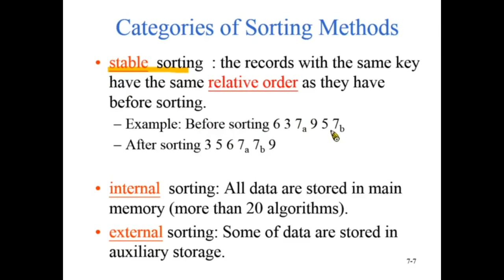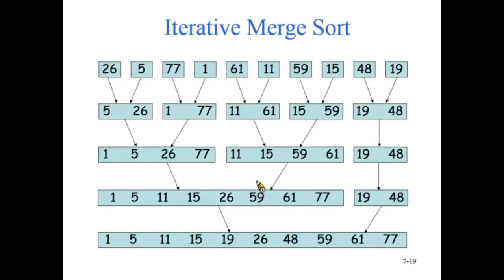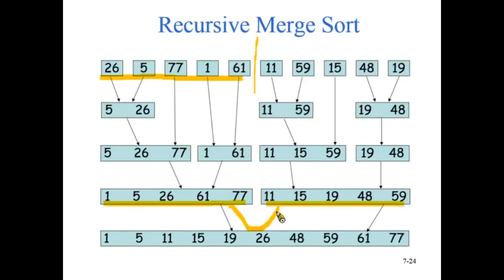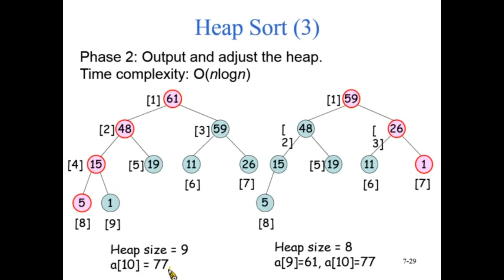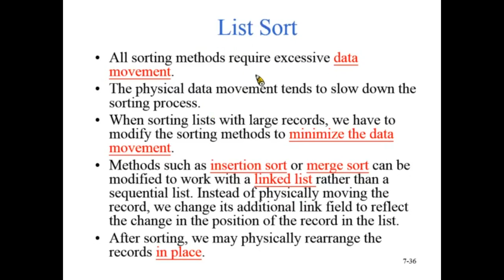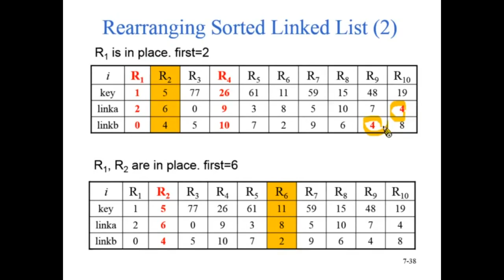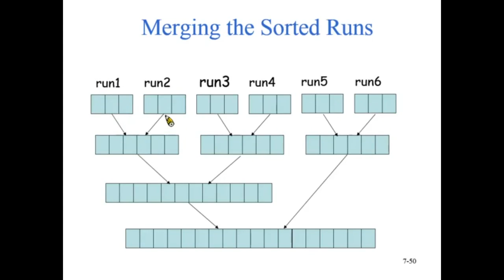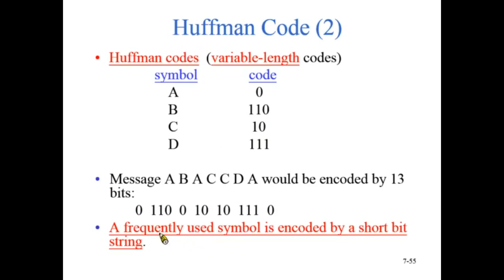資料結構99 ch15 1